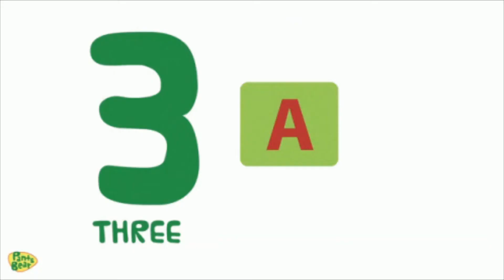आलू चिप्स खाने से क्या होता है 😱😱😨😨???What happens when you eat potato chips???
crazyfacts 😛 II A@anshi's world